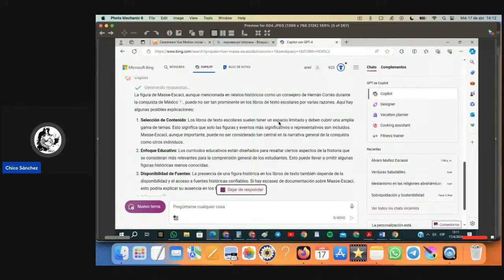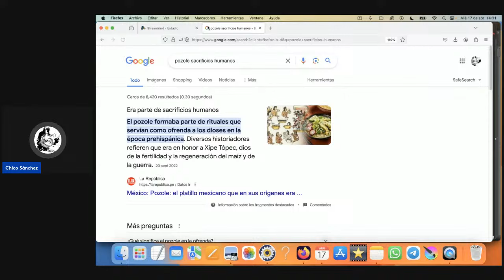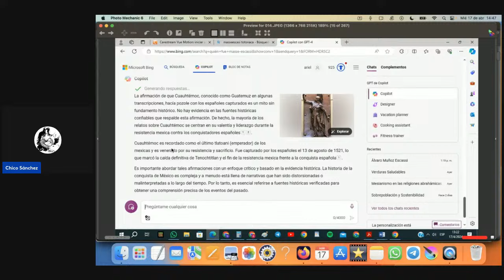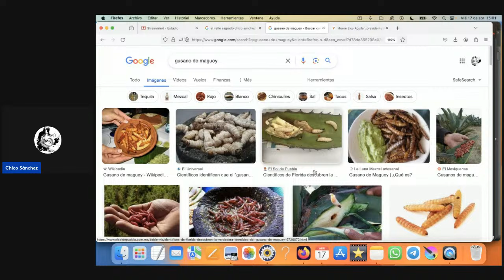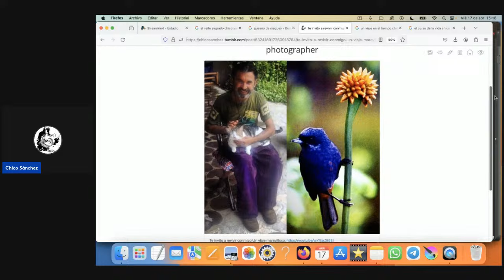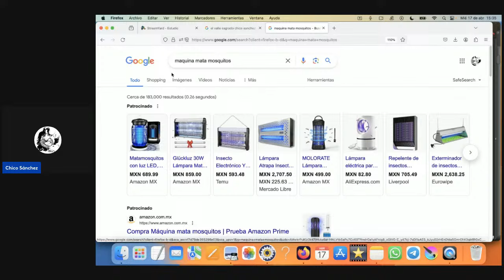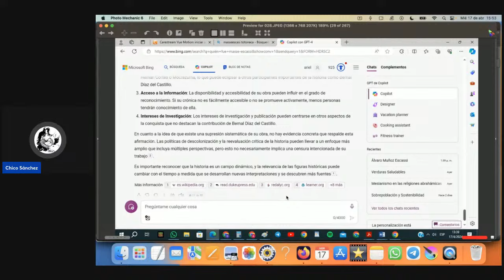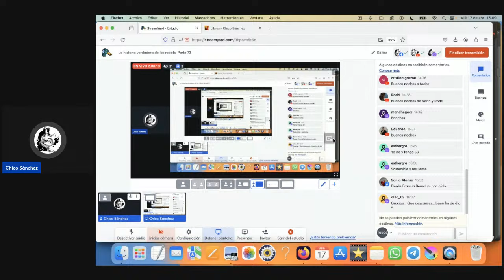La historia verdadera de los robots. Parte 73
A continuación los enlaces para comprar los libros sobre arqueología y historia que recomiendo y que se citan en esta serie de videos:

El Valle Sagrado. Historia de las revoluciones

La profecía de los jaguares (Dos por uno si lo compras en papel desde mi página web)

La mayoría de mis ingresos vienen de las donaciones. Si valoras mi trabajo te pido una donación. Puedes donar de forma altruista en:
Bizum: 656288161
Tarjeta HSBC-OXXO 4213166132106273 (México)